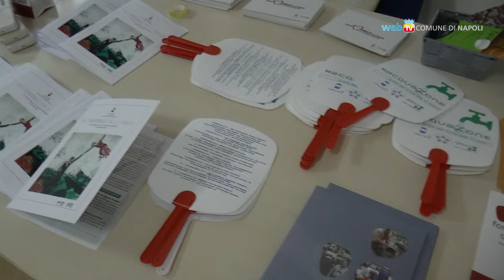Emergenza caldo, pronto il piano del Comune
Contro l'emergenza caldo sono a disposizione dei cittadini un call center, unità mobili nelle municipalità e servizi di accoglienza in convenzione con enti del terzo settore.